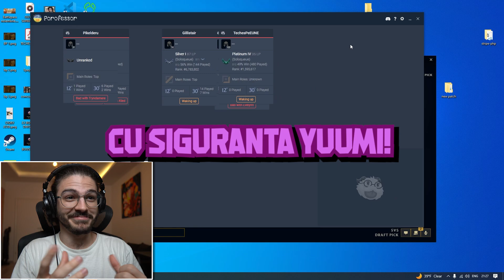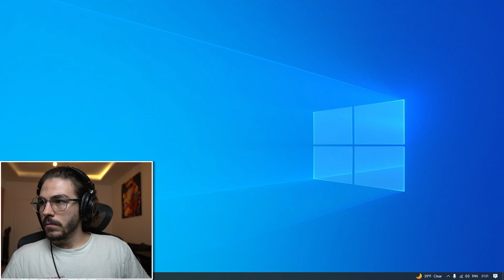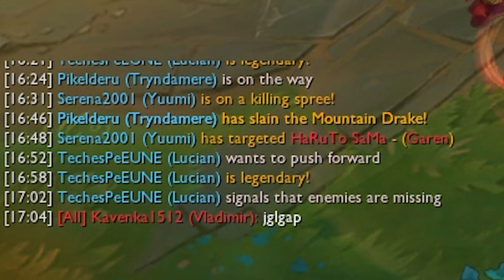✨LEAGUE OF LEGENDS cu o FATA de pe TIKTOK ✨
Stați să vedeți numa meciu' cu Teemo x Cassiopeia.
A fost foarte distractiv.

Ne vedem LIVE de la ora 19:00 aici pentru a arunca cu premii în oameni.
Vineri - 9 Decembrie.

🔧: Editat de @aizecosaurus

A nu se uita de:
► Pornirea 🔔 pentru a fi notificați când postez.
► Apăsarea butonului de 👍.
► Lăsarea unui 💬 pentru a îmi transmite ceva sau numa' ptr algoritm.

Sper că v-a plăcut.
Numa' bine tuturor, v-am pupat!

✔️ League of Legends Partner ✔️